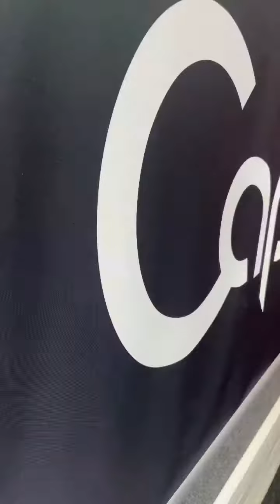Mr Majo - Capricorn FM